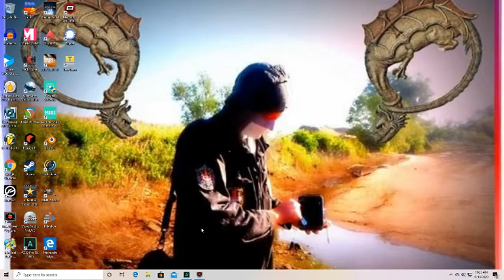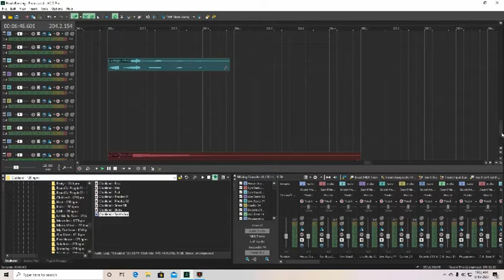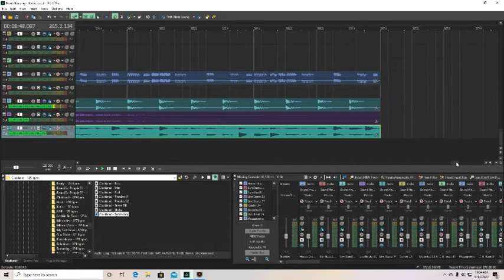Noah Benzing- Protect Part 2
I sat down and added onto my original Acid 9.0 file "Protect" and came up with a this long ass version... lol... I used Corel Video Studio's screen recorder to capture me navigating through Acid 9.0 and all my layered sounds. lol